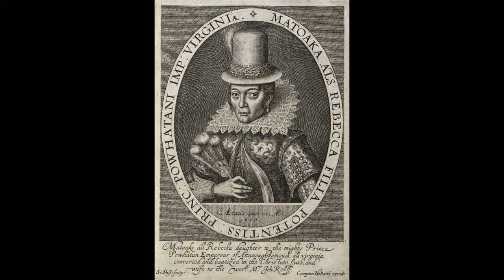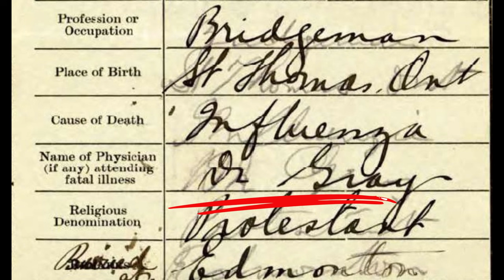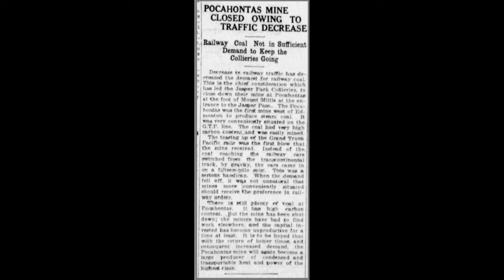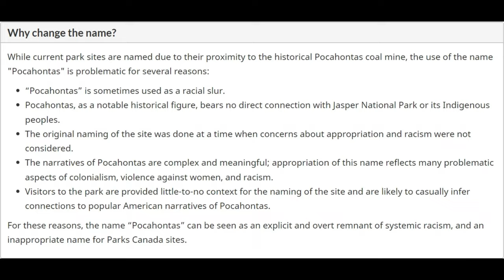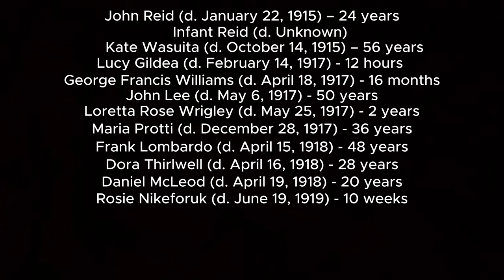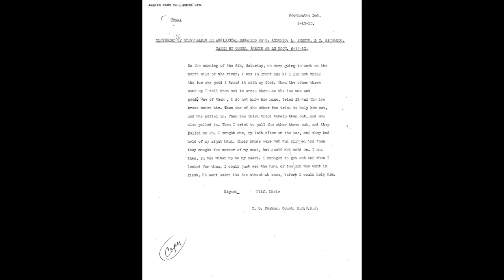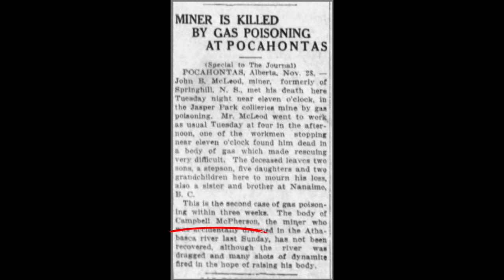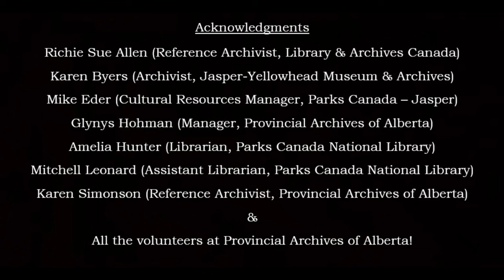Pocahontas Cemetery: Death and Industry in Jasper National Park During the Early Twentieth Century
Once a thriving mining community under Jasper Park Collieries, the Pocahontas Mine closed in 1921 due to various factors that negatively impacted the company. Today, only a cemetery and a small handful of ruins serve as a reminder of the park's early days when locomotives were the primary means of transportation. Many of those buried here have remained unidentified due to the decay of the wooden markers; however, some of their names have been made available through records from the Provincial Archives of Canada.